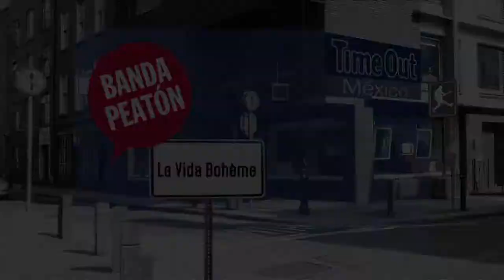Banda Peatón: La Vida Bohème